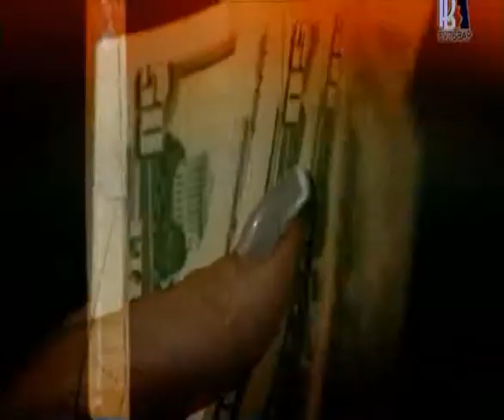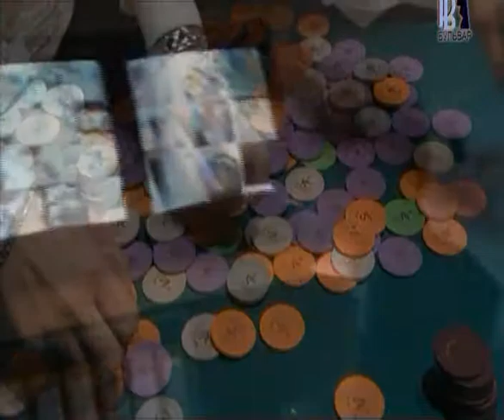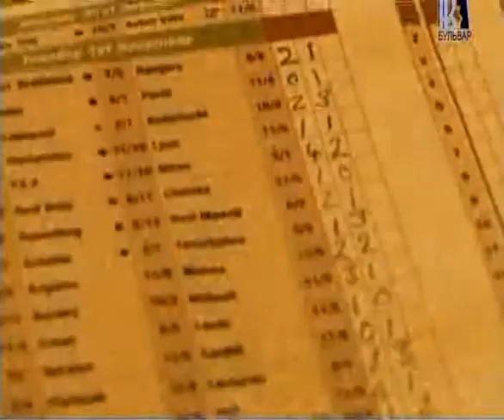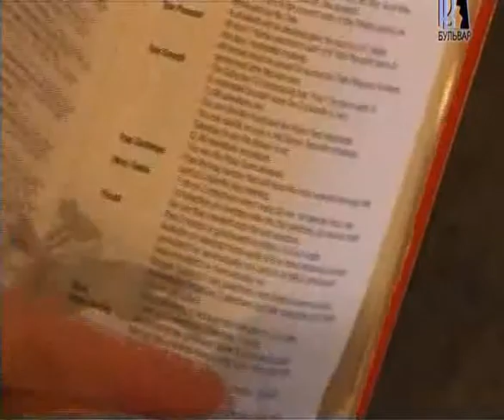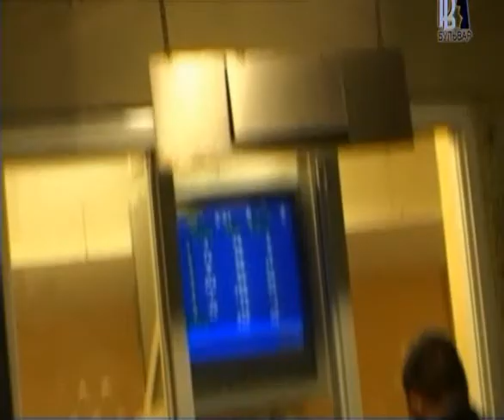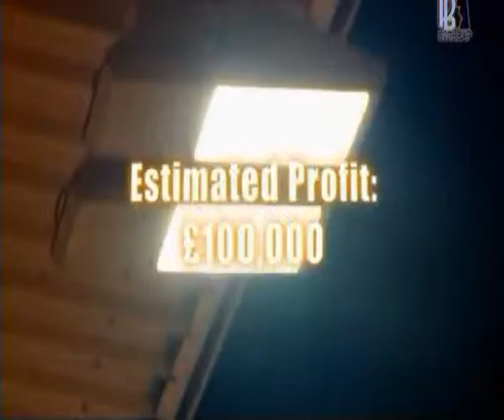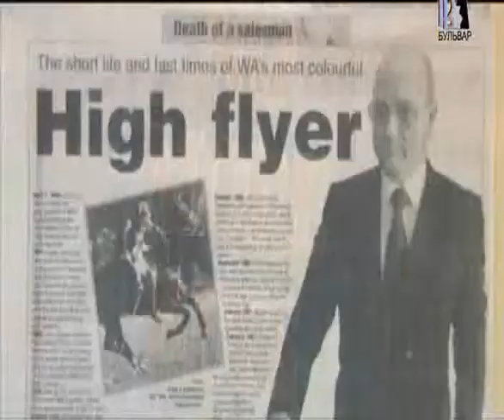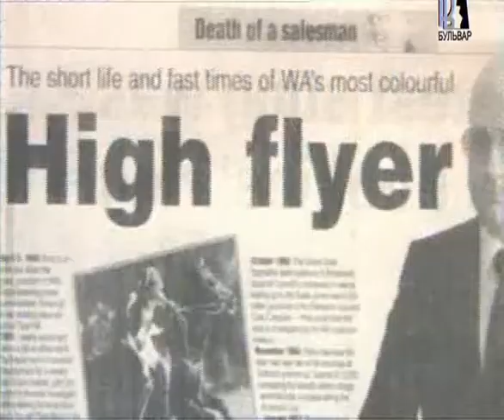8 серия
Аферы